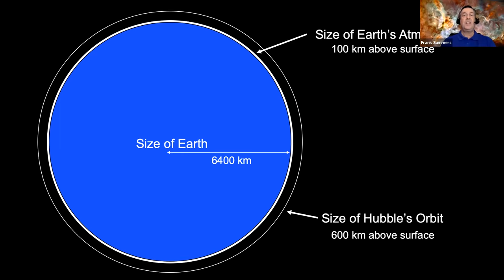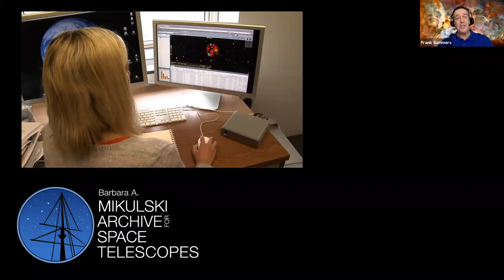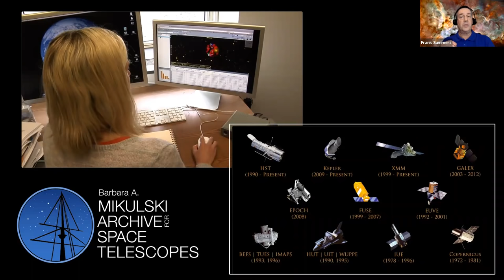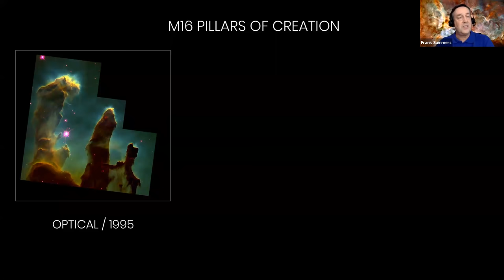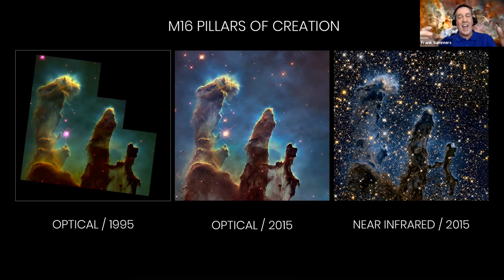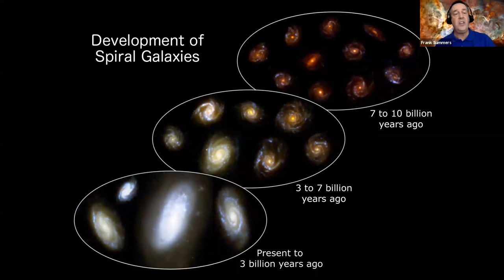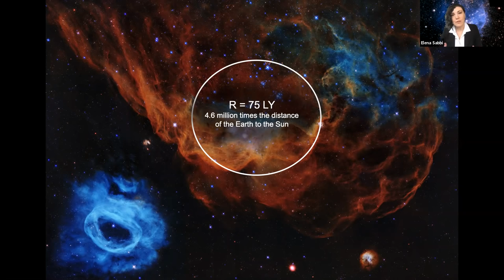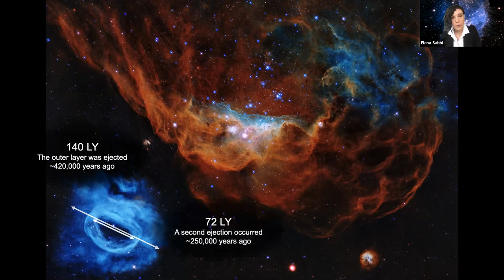Hubble Space Telescope: 30th Anniversary Image Unveiling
Presenting the Hubble Space Telescope 30th anniversary image!

Join us for a journey through space! Dr. Frank Summers and Dr. Elena Sabbi describe the science and the visual splendor of the "Cosmic Reef", an image that commemorates Hubble’s 30 years of observing the cosmos.

Recorded live on Friday, April 24, at 1 p.m.